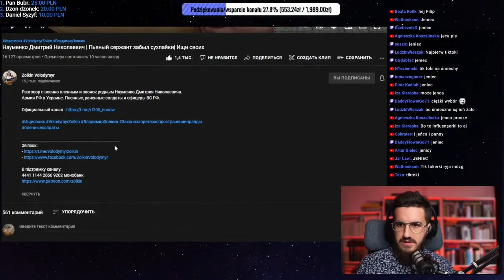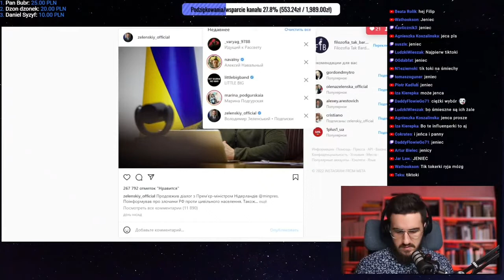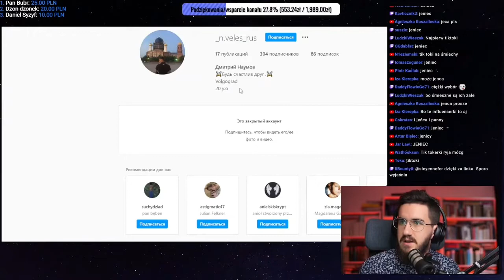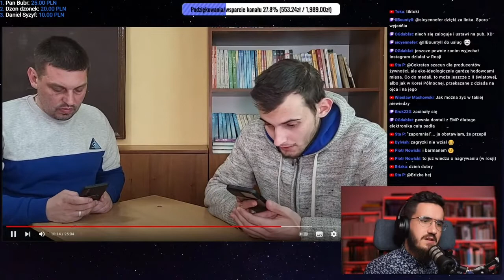Wojna rosja vs Ukraina. Rozmowa z jeńcem rosyjskim Zolkin tłumaczenie pl. 29